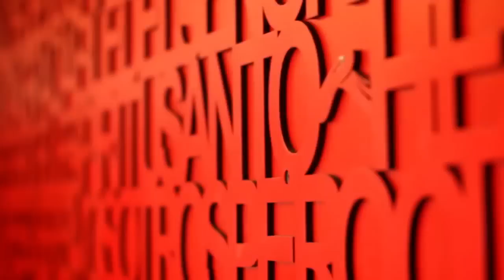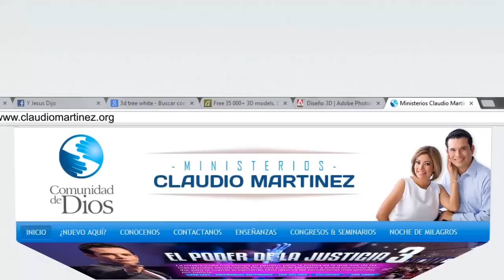Anuncios de la semana del 17 al 23 de Marzo